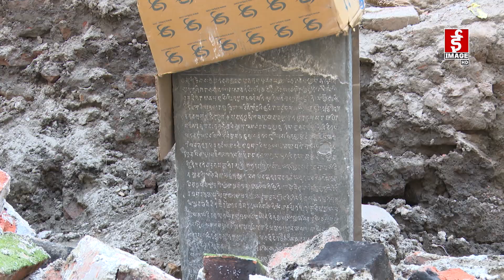सम्पदा संरक्षणको नाममा कतै माफिया त हावी छैनन् ।